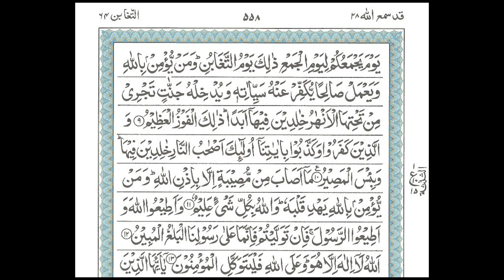surah taghabun ayat no 9 to 13 | 5 times repeat